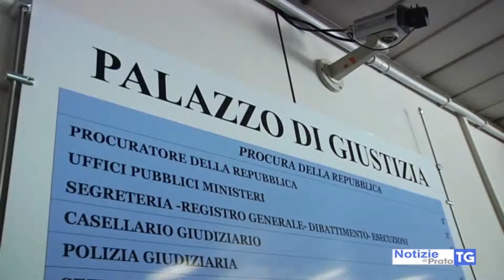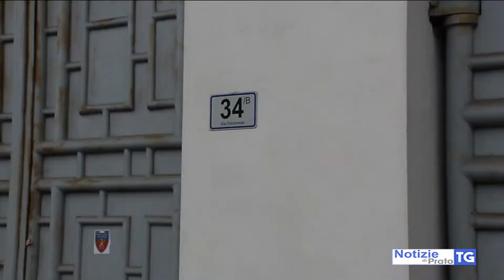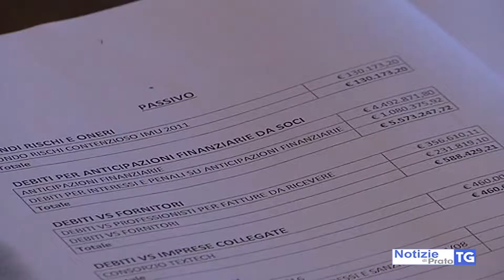2019-06-18 PRATO - CREAF, PROCESSO RINVIATO A MARZO 2020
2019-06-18 PRATO - CREAF, PROCESSO RINVIATO A MARZO 2020